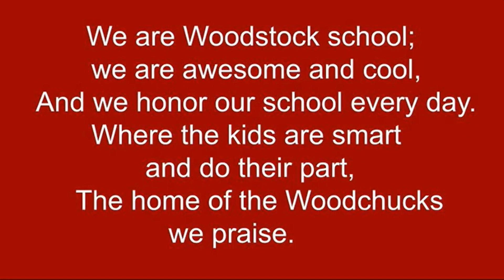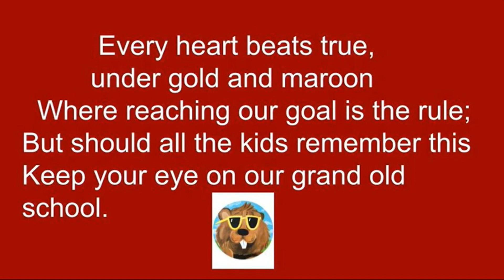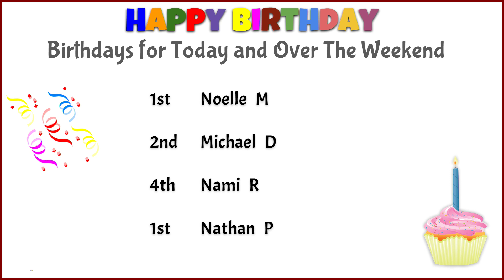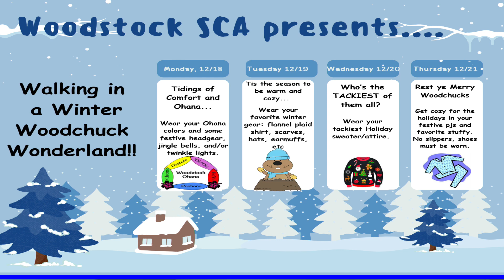Morning Announcements for December 8th, 2023 - F